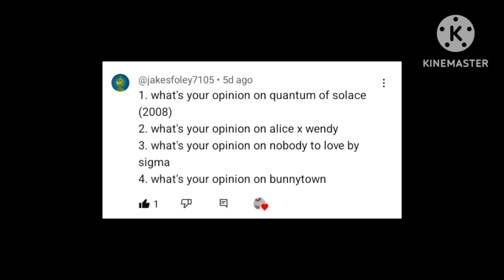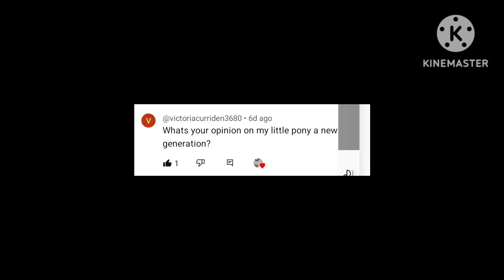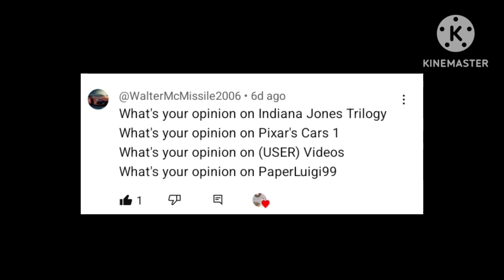RGB Siblings Q&A #2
The new episode is here